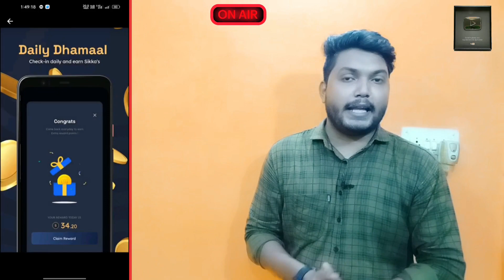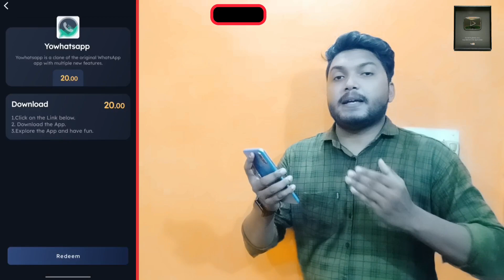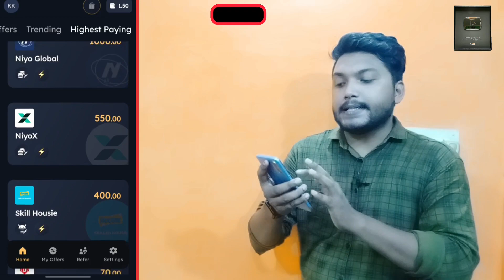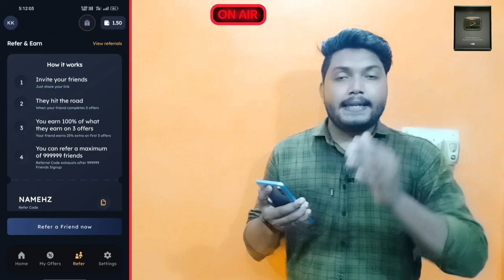Sikka App Se Paise Kaise Kamaye| Earning app without investment |mobile se paise Kaise kamaye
Sikka App Se Paise Kaise Kamye.